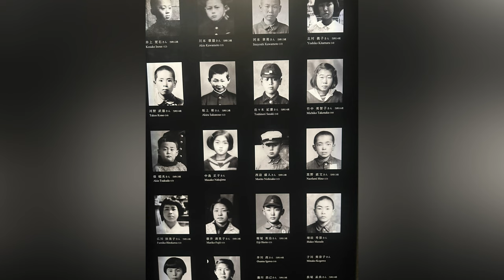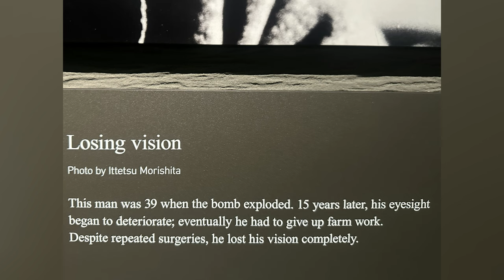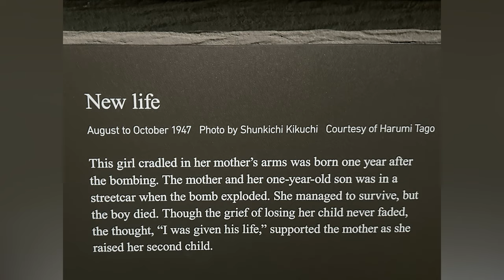Lessons from Hiroshima | Nature's Warning for a Sustainable Future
🌟In this video, we bring you an atomic bomb documentary on the devastation and re-build of Hiroshima 00

Hiroshima, is a city located in southwestern Japan. During the final stages of World War II an atomic bomb was dropped on Hiroshima by the United States, resulting in widespread devastation and the loss of countless lives. The city, was transformed into a haunting reminder of war and its consequences.

Hiroshima city today is the story of  a remarkable journey of healing, reconstruction, promoting the need for peace and embracing sustainability.

Today, Hiroshima stands as a symbol of peace and an advocate for nuclear disarmament. Hiroshima Peace Memorial Park and Museum serve as solemn reminders of the immense human suffering caused by the atomic bomb. It offers a beacon of hope for a future free from the horrors of war. Through its commemorative ceremonies, peace initiatives like the g7 summit 2023, and commitment to peace education, Hiroshima has become a global leader in advocating for world peace and  international cooperation.

Hiroshima is a vibrant and modern city, embracing sustainability and showcasing the resilience of its people. It serves as a model for sustainable development, with a focus on green technologies, environmental conservation, and creating a harmonious coexistence with nature.

Hiroshima reminds us of the importance of fostering a peace culture, protecting our planet, and working together to ensure a sustainable future for all.

🍁 𝗔𝗕𝗢𝗨𝗧 𝗟𝗲𝗮𝗿𝗻𝗪𝗶𝘁𝗵𝗦𝗮𝗺𝗶𝘁𝗮 🍁
I am Samita, a fashion designer and an academic. I work closely with eco textiles and artisan crafts.

I am an alumnus of the National Institute of Fashion Technology, New Delhi, India. I have a Master's degree in Fashion Design with honors from the Auckland University of Technology.